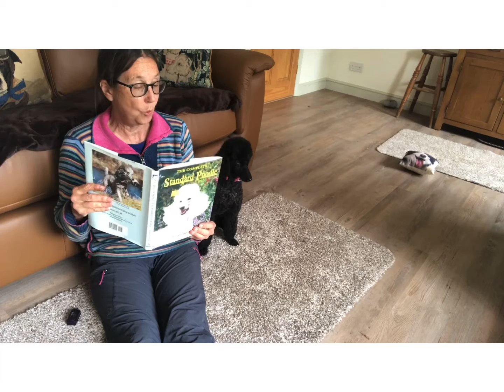Tetley Poodle Champ Trick Submission